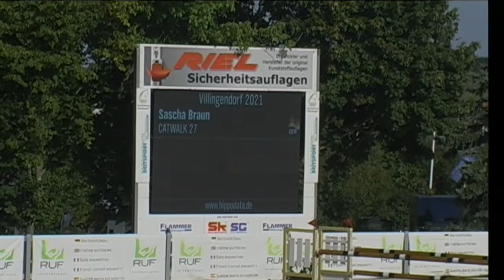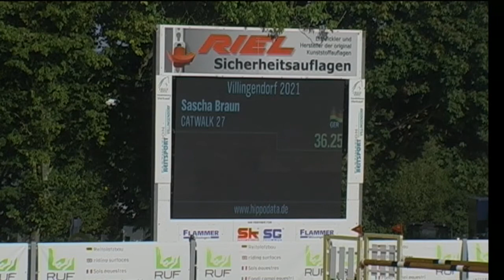CATWALK 27 Sascha Braun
02. Zwei-phasen-springprüfung Kl. S**